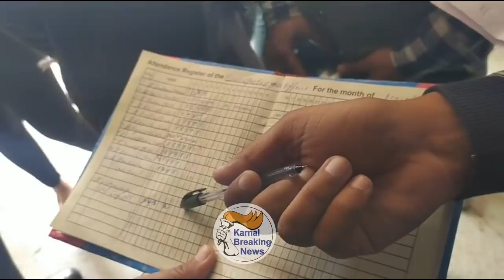करनाल में खेल मंत्री संदीप सिंह ने कर्ण स्टेडियम में अचानक मारा छापा ,पाई गई कई खामियां - देखें Live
Live - देखें - करनाल में खेल मंत्री संदीप सिंह ने कर्ण स्टेडियम में अचानक मारा छापा ,पाई गई कई खामियां ,देखें Live - Share Video

खेल मंत्री के अचानक हुए इस औचक निरीक्षण के दौरान कर्ण स्टेडियम के कई कर्मचारी मिले अनुपस्थित ,वही सुमित सांगवान के साथ है हरियाणा सरकार उन्हें पूरा सपोर्ट मिलेगा , प्रदेश भर में जो खामियां हैं स्टेडियमों में वो जल्द ठीक कर ली जाएंगी !